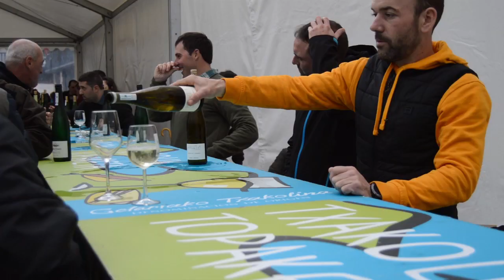San Anton Eguna 2023